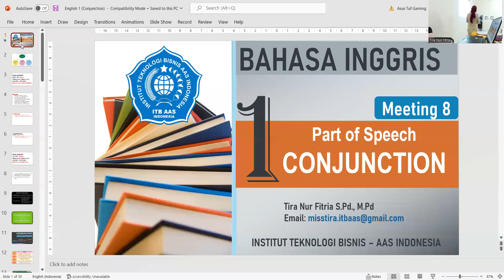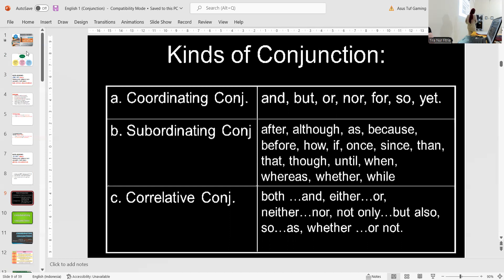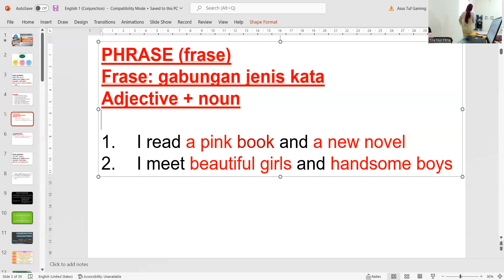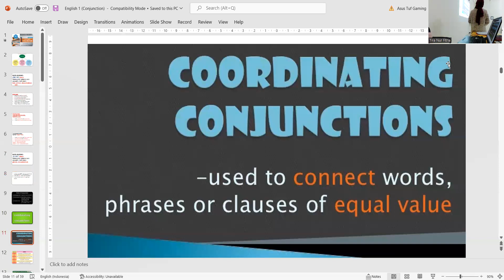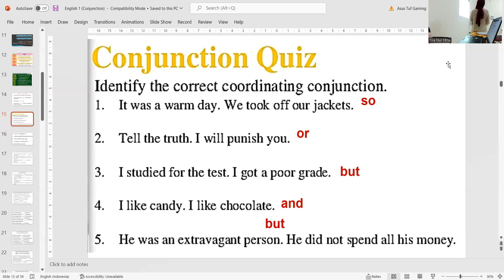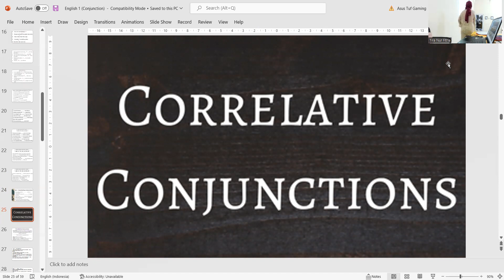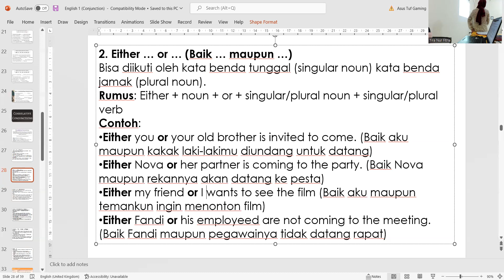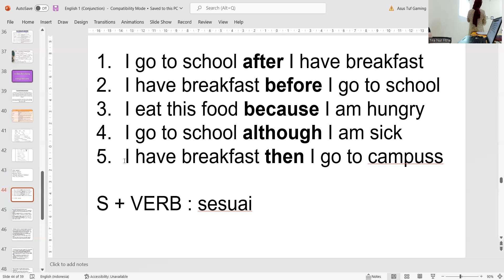Kuliah Bahasa Inggris 1 (SA/DP/DA.1C) - (26 Oktober 2022)